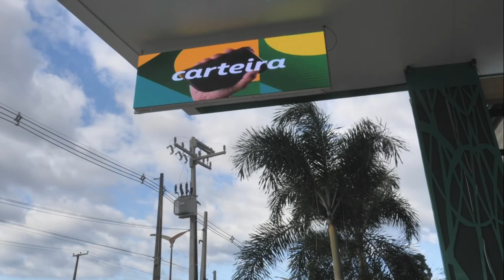Painel de LED 288cm x 96cm P5 para Postos de Gasolina: Impulsione sua Visibilidade!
Descubra como o Painel de LED de alta qualidade, com dimensões de 288cm x 96cm e resolução P5, pode revolucionar a comunicação visual do seu posto de gasolina. Neste vídeo, exploraremos todas as vantagens desse produto incrível, desde a exibição de preços atualizados em tempo real até a divulgação de promoções irresistíveis. Aumente a visibilidade da sua marca, atraia mais clientes e melhore suas vendas com a tecnologia de ponta deste painel de LED. Não perca essa oportunidade de alavancar o sucesso do seu posto de gasolina com o melhor recurso de marketing. Assista agora!